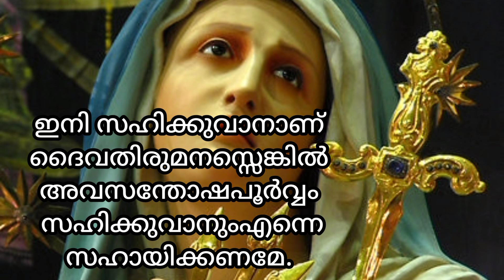മാതാവിന്റ മുറിപ്പെട്ട ഹൃദയത്തോടുള്ള അത്ഭുത പ്രാർത്ഥന ചൊല്ലു അത്ഭുതം കാണാം/miracle prayers Malayalam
miracle prayers Malayalam/powerful prayers